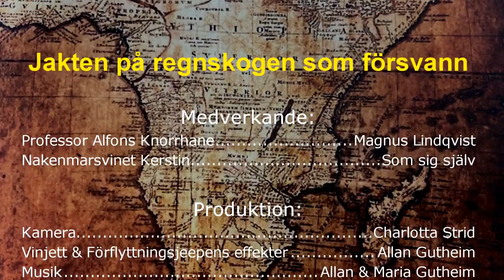Jakten på regnskogen som försvann - Del 8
I åttonde delen av Tropikariets julkalender 2021 får vi följa med Alfons Knorrhane på en rundtur i hans zoologiska museums lager.